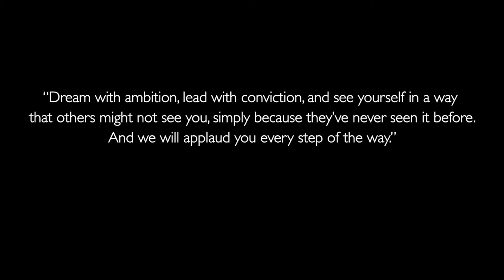Hidden Heroes Series - "Anthracite Fields: IV. Flowers" by Julia Wolfe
In honor of Women's History Month, our second video installment of our Hidden Heroes series will be highlighting composer Julia Wolfe and the fourth movement, "Flowers", of her five movement work entitled "Anthracite Fields."

Anthracite is a form of coal that can be used for domestic fuel. The name of this oratorio, Anthracite Fields is a tribute to those who “persevered and endured in the Pennsylvania Anthracite coal region. The Fourth movement was created and inspired by an interview conducted with Barbara Powell, the daughter and granddaughter of miners. In an interview, she stated, “We all had gardens” and began listing flower names.

Please enjoy Julia Wolfe's, Anthracite Fields: IV. Flowers, as Members of The United States Air Force Band perform to images of monuments that honor over three-million women who have served and sacrificed for their nation since the American revolution.

Anthracite Fields: IV. Flowers
by Julia Wolfe
Members of The United States Air Force Band

Credits:
Colonel Don Schofield - Executive Producer
Master Sgt. Adam Green - Producer/Videographer
Master Sgt. Jeremy Koch - Asst. Producer/Videographer
Senior Master Sgt. Chad Randolph - Production Manager
Senior Master Sgt. Jim DeVaughn - Audio Producer
Technical Sgt. Pedro Rodríguez Ramírez - Recording Engineer
Technical Sgt. Jim Woolf - Recording/Mixing Engineer
Master Sgts. Mike Brest and Tim Hilgert  - Videographers
Technical Sgt. Nate Martin - Crane Operator
Technical Sgt. (ret.) Eddie Sanders - Video Editor
Justin Lang Design - Lighting
Technical Sgt. Stacey Holliday - Narration

Special thanks to:
Military Women's Memorial, Vietnam Women’s Memorial © 1993 Vietnam Women’s Memorial Foundation, Inc. Glenna Goodacre - Sculptor, Nuns of the Battlefield Memorial, National Park Service, Red Cross, Jane A. Delano and the Nurses Who Died in Service in WWI